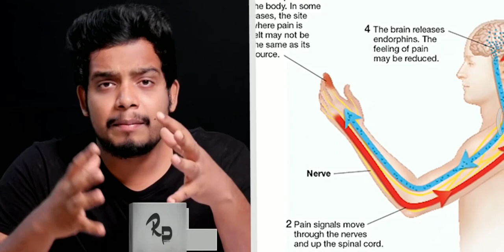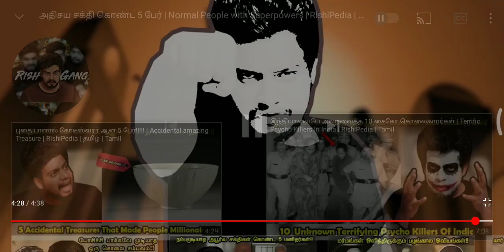PEOPLE WITH SUPERPOWERS 💟😎 | RishiPedia | RishGang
Cheeeeeeeeeeeeeeeers 👊. !